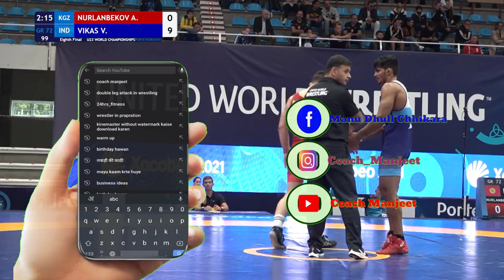1/8 FINAL | GR 72KG | NURLANBEKOV A. (KGZ) VS VIKAS V. (IND)